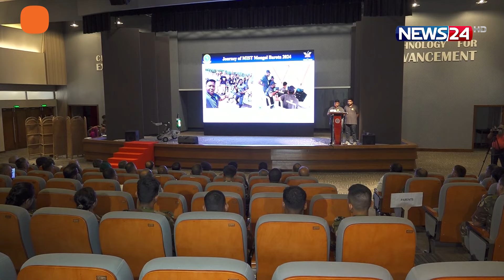আন্তর্জাতিক রোবটিক্স প্রতিযোগিতার রানারআপ এম.আই.এস.টি'র মঙ্গল বারতা | News24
NEWS24 Team